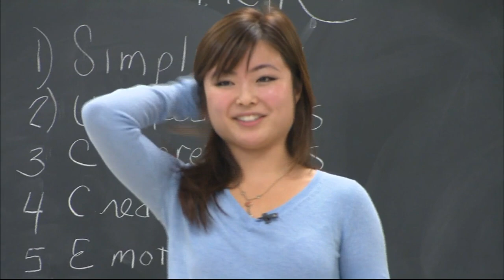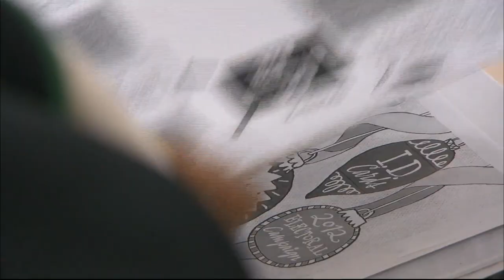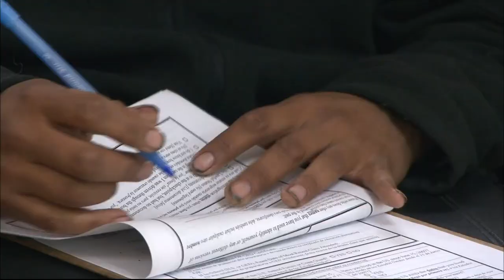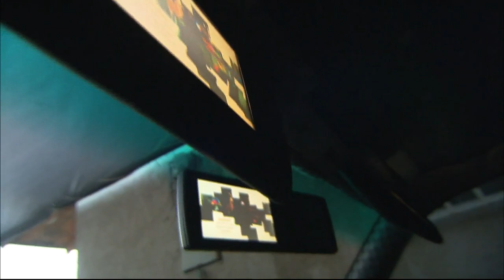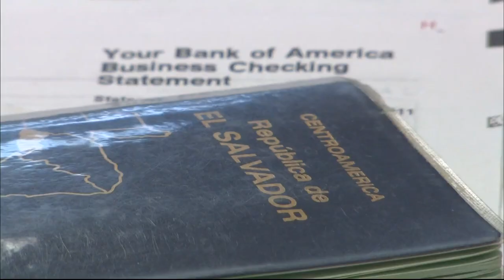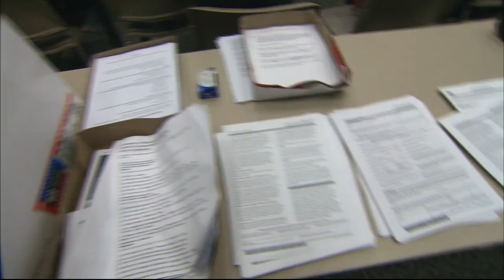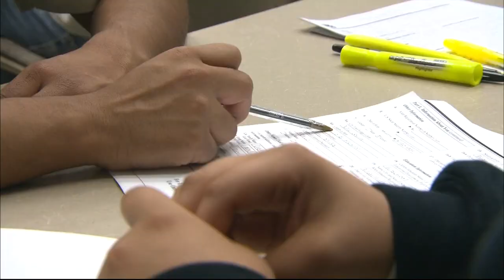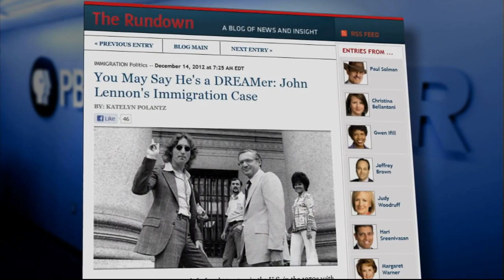Over 100,000 Young Immigrants Granted Deportation Reprieve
When Congress failed to pass the DREAM Act, President Obama issued the Deferred Action for Childhood Arrivals program. The federal initiative has given young people, brought to the U.S. illegally before the age of 16, the chance to defer deportation. Ray Suarez profiles three young immigrants who have applied for the program.